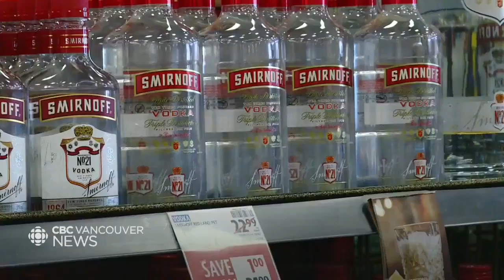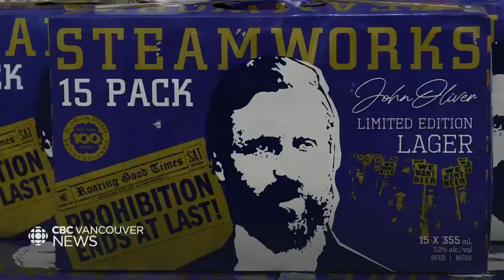B.C. advocates push for drug decriminalization 100 years after the end of alcohol prohibition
An advocate for the decriminalization of drugs says a century of legal liquor consumption is evidence that regulated substances save lives. Tuesday marks 100 years since the Liquor Control Board of British Columbia opened the first of nine government liquor stores on June 15, 1921, officially marking an end to prohibition.

Karen Ward, a long time advocate for people who use drugs, says the anniversary makes her hopeful that other illegal substances won't always be so heavily restricted.